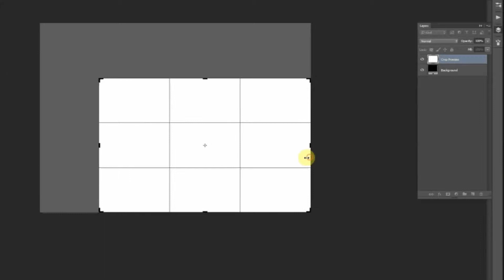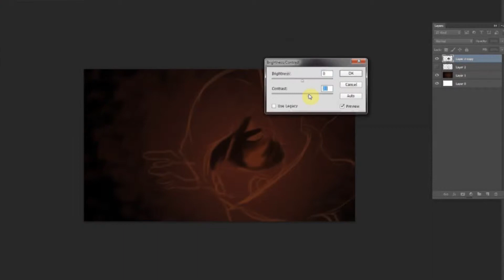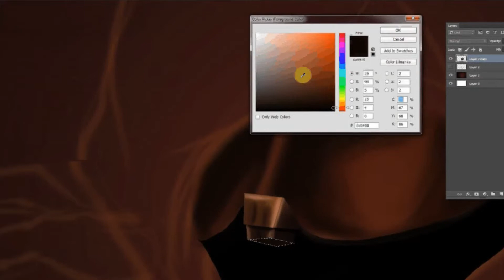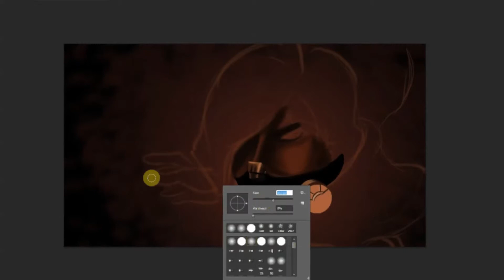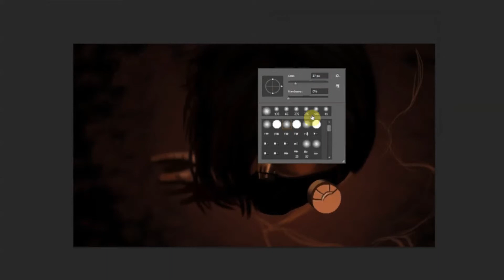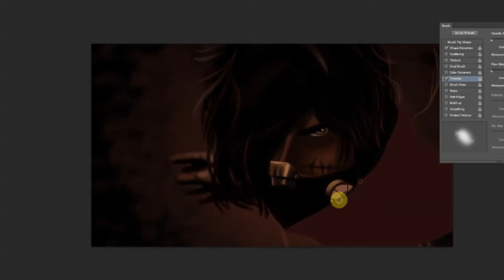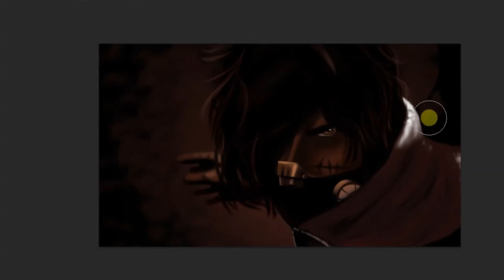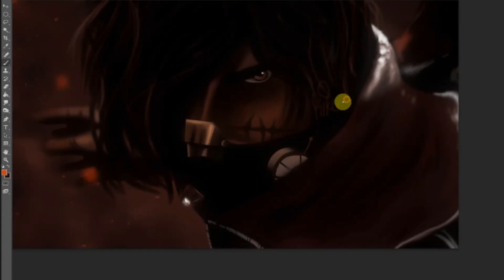captin harlock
i got inspired by Caprin Harlock movie so i decided to paint his picture .. it was my first try .. enjoy